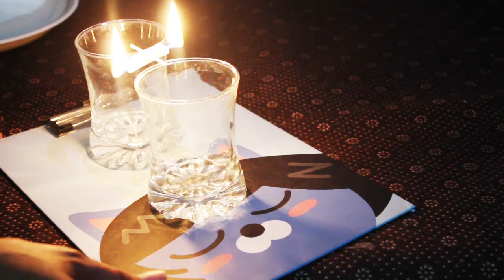7 Amazing Physics Tricks | Physics Phenomenon | Try at Home | Concepts of Physics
This video is related to homemade Physics Experiments that provide basic knowledge of Physics and short tricks that everyone must try at home in order to learn basic concepts of Physics.